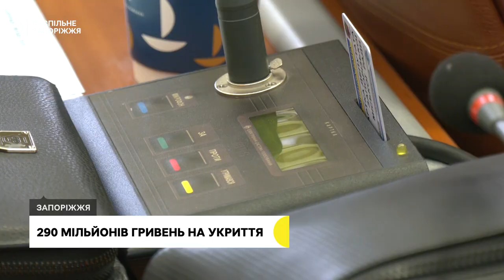Сесія Запорізької міської ради (ЗМР) 23 жовтня: виплати ВПО, компенсації, підземні школи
Понад 80 мільйонів гривень у Запоріжжі спрямують на ліквідацію наслідків російських обстрілів. Кошти виділили депутати під час чергової сесії міськради. Також у місті облаштують додаткові укриття. На це з місцевого та державного бюджетів спрямують понад 290 мільйонів гривень, розповіла секретарка міської ради Регіна Харченко.